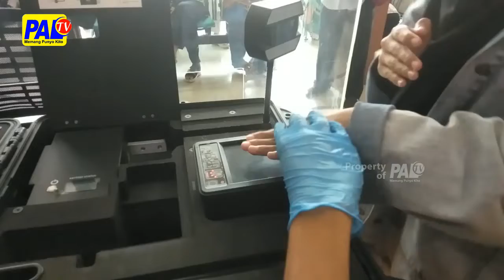Calon Pelamar Kerja Padati Pembuatan Skck | Paltv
Dibukannya Lowongan Pekerjaan Di Beberapa Perusahaan Kabupaten Muara Enim// Membuat Pemohon Pembuatan Skck Yang Menjadi Syarat Melamar Kerja / Meningkat Hingga 200 Persen/ Di Polres Muara Enim